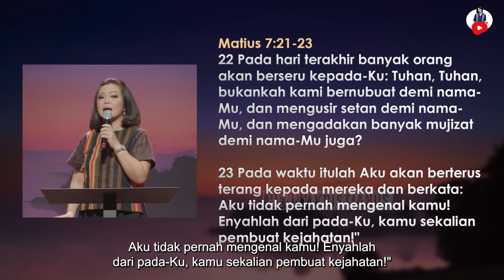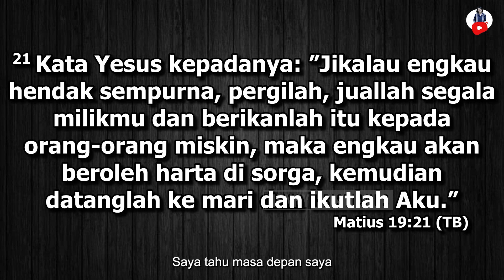Kaya Di Dunia Atau Kaya Di Surga - Henny Kristianus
TANGAN PENGHARAPAN